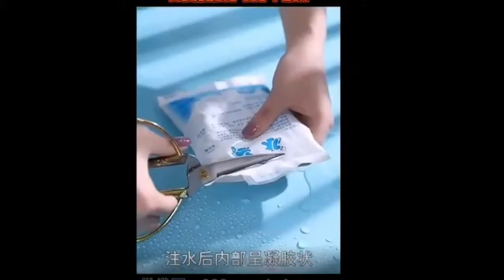Reusable Ice Pack For Breastfeeding Milk Cooler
Features :
Reusable Ice pack can be used for many things, keeping your drinks cool, vegetable, breast milk , foods, chocolate , meat , fish, keeping frozen food and constant temperature
Can use to deliver the parcel for item that keep food cooling, chocolate melting and liquid cool ,seafood
Biodegradable and non-toxic.
Medical ice pack, foods cold pack, breastmilk cooler bag storage
Keeps items cold for 4 - 6 hours or longer.
Ideal for keeping lunches and icing sore muscles.
Provides reliable temperature sensitive protection for the safe transport of food, pharmaceuticals, medical products.
Non toxic and safe, its gel is made of food grade material.